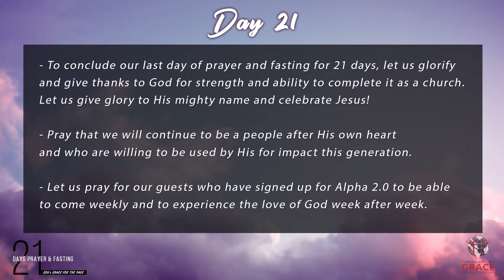21 Days Prayer & Fasting - Day 21